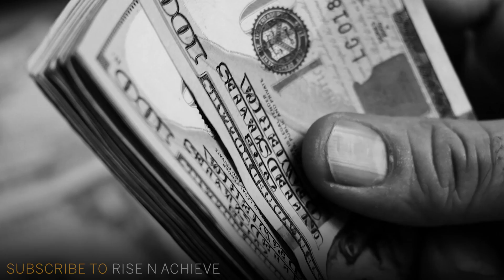Hardik Pandya - Success demands a CRAZY Mindset !! | Rise n Achieve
Watch our exclusive Hardik Pandya Interview where he shares his inspiring life story and motivates viewers with his journey. From his unforgettable performances in the World Cup 2024 and the thrilling last over in T20 matches, to his comeback after setbacks, Hardik's story is one of resilience and determination. Get insights into his relationship with Rohit Sharma, his spectacular batting, bowling, and incredible catches. Learn about Hardik Pandya's personal life, including his wedding with Natasha and their adorable son. Don't miss this motivational interview with one of cricket's most dynamic players.
Hardik Pandya is one of cricket’s most dynamic players, known for his explosive batting, sharp bowling, and incredible fielding. He shined in the World Cup 2024 and made a remarkable comeback after injuries, showcasing his resilience. Off the field,  has a captivating personal life, including his wedding to Natasha Stankovic and their son. Whether it's his iconic helicopter shot or his motivational speeches, Hardik’s journey is full of thrilling moments and inspiration.
00:00 - intro